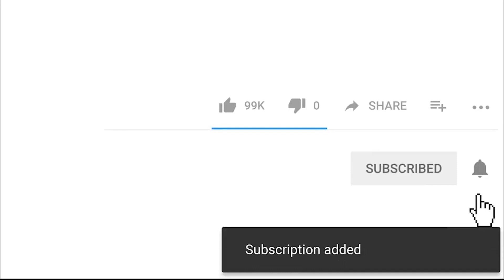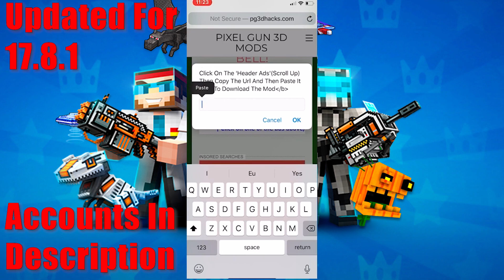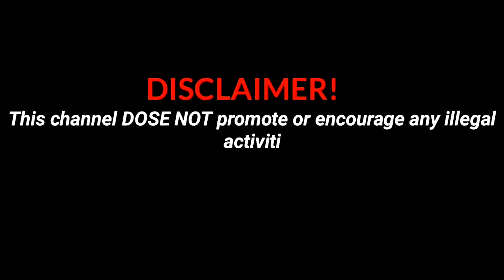*NEW* Pixel Gun 3D Hack 17.8.1 (Unlimited Coins & Gems, Level 65, All Guns Unlocked) [WORKING]